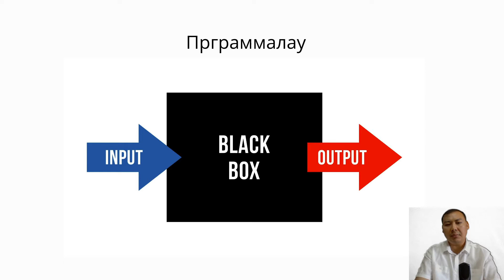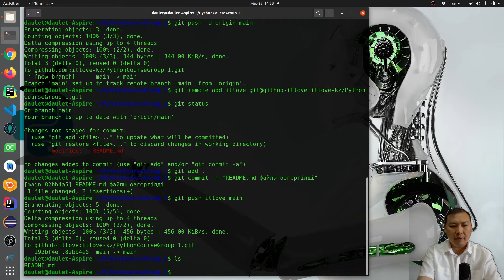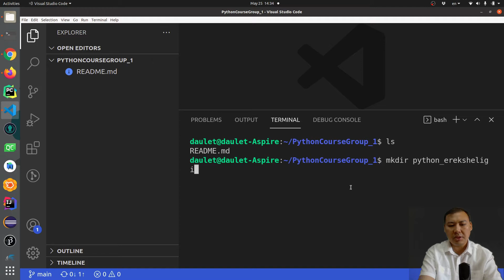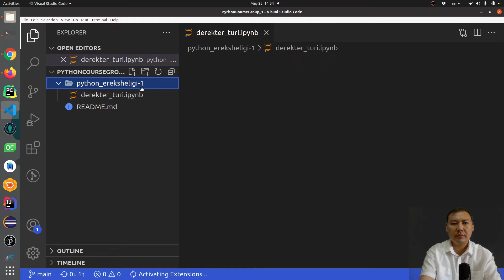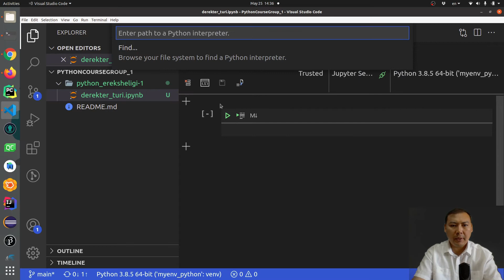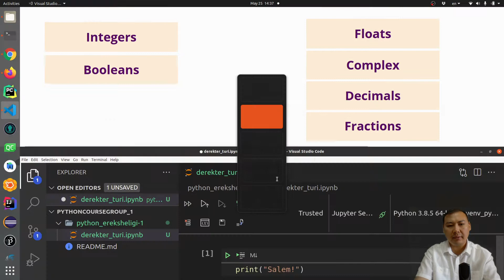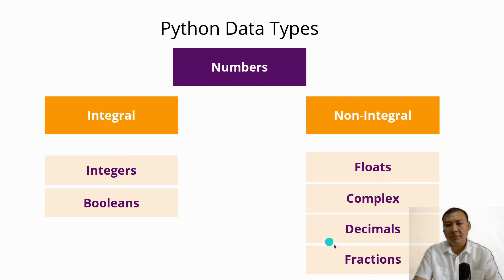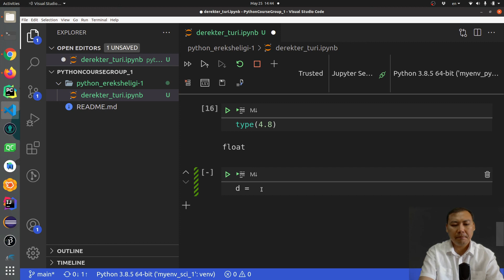Python программалау тілінің бірінші ерекшелігі. Деректер түрі. 4.1-ші сабақ.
Python программалау тіліндегі деректер түрлерін сипаттауға тоқталамыз. Деректердің Numbers түрлерін сипаттау.